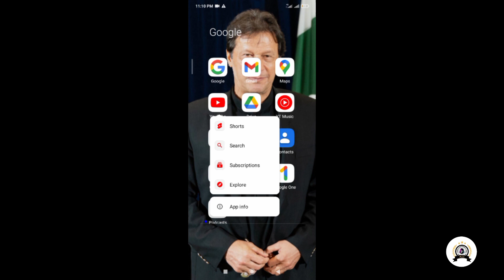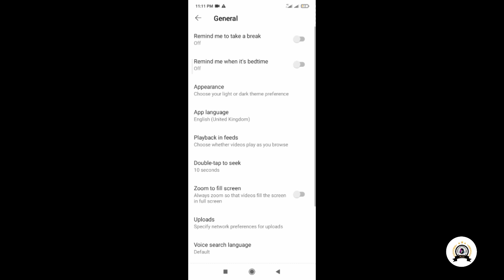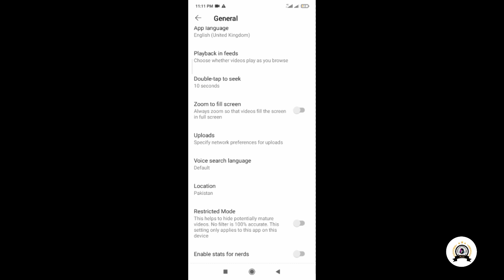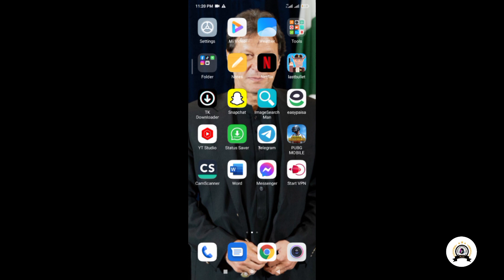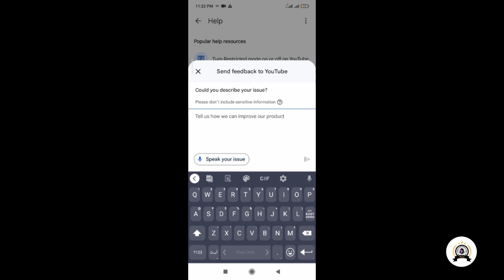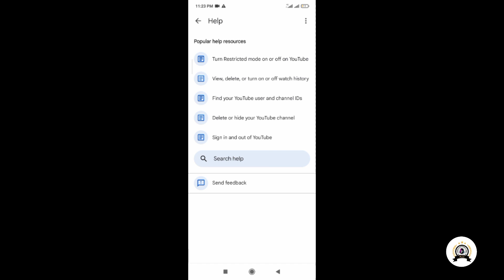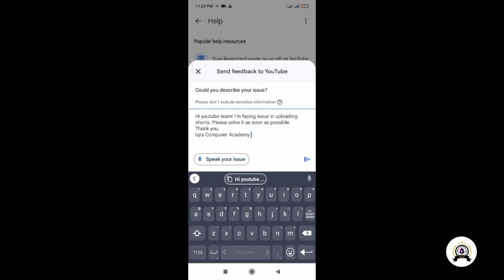Video \ Short upload failed issue solved || Important Setting.